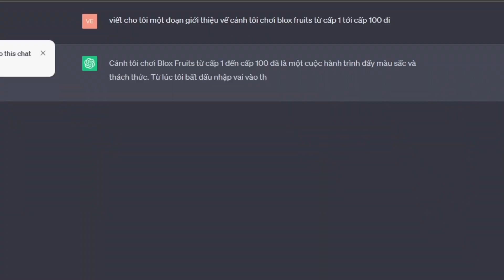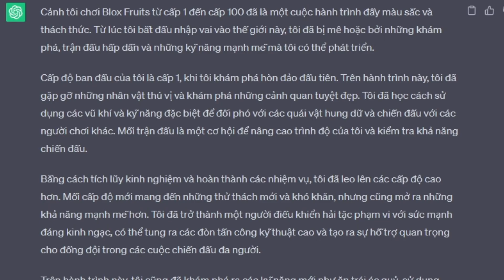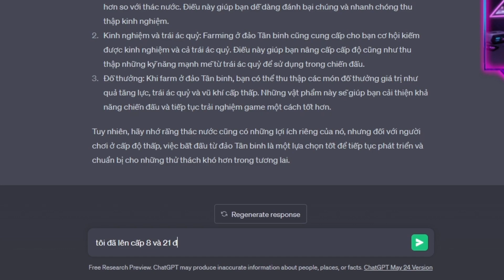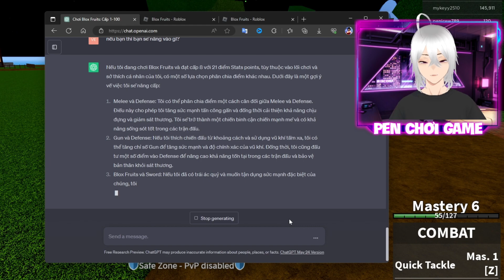THỬ THÁCH 100 NGÀY LÊN 100 LEVEL NHƯNG BỊ TRÍ TUỆ A.I CHAT GPT ĐIỀU KHIỂN TRONG BLOX FRUITS